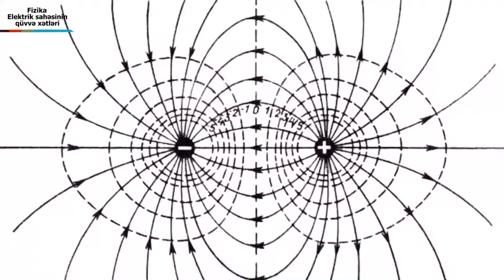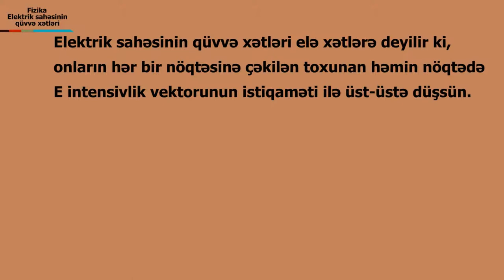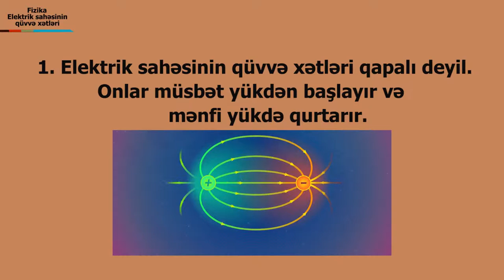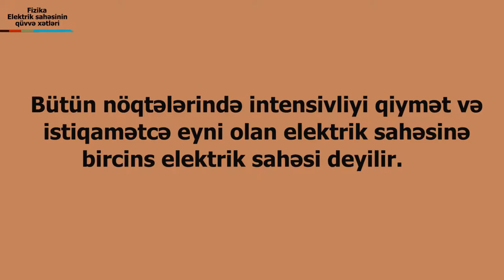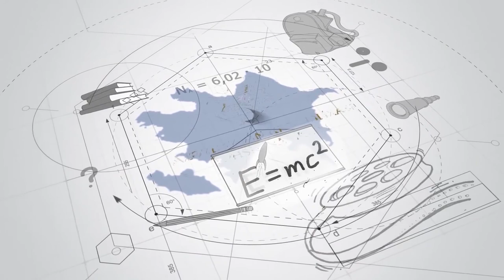Fizika - Elektrik sahəsinin qüvvə xətləri